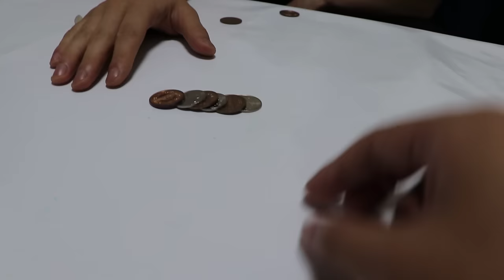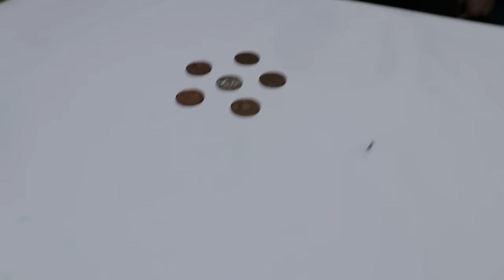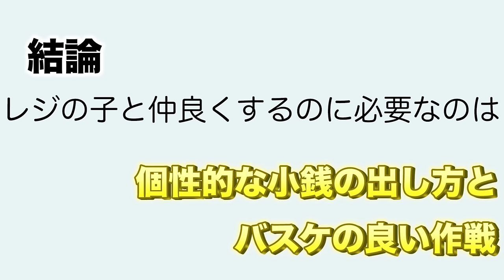コンビニの店員さんと仲良くなる方法を語る変な男